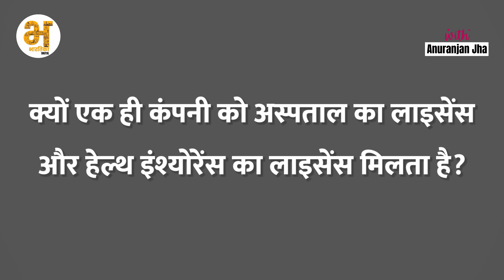Baba Ramdev की पतंजलि को Supreme Court ने दी चेतावनी | SC Rebukes Patanjali | Balkrishna | Modi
Supreme Court on Patanjali: भ्रामक विज्ञापनों के मामले में बीते मंगलवार को सुप्रीम कोर्ट ने पतंजलि आयुर्वेद को कड़ी फटकार लगाई है.